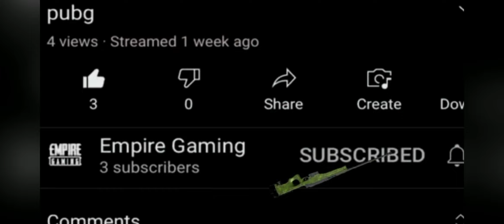Best Four finger sensitivity settings + Control code|| No Recoil 😱😱|| after update 2.1||PUBGM & BGMI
- 4 finger + Gyro
- Recorder: iPhone recorder